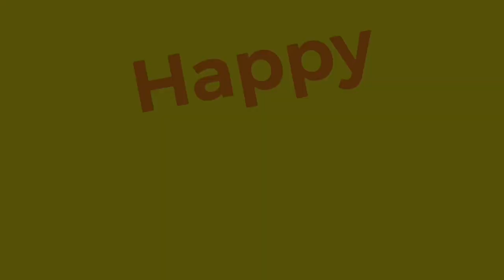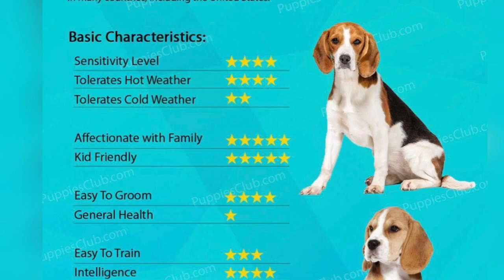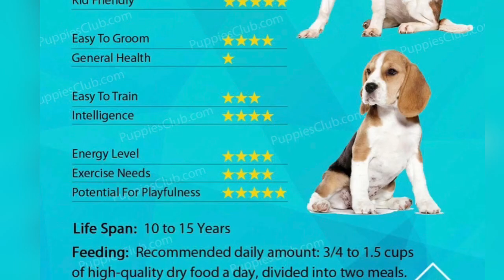Things You Should Know Before Getting a Beagle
Is a beagle dog the right one for you? Alamin ang mga katangian ng beagle na dapat mong malaman.